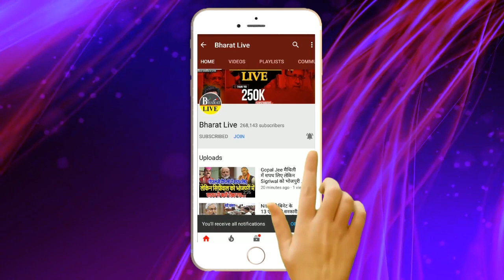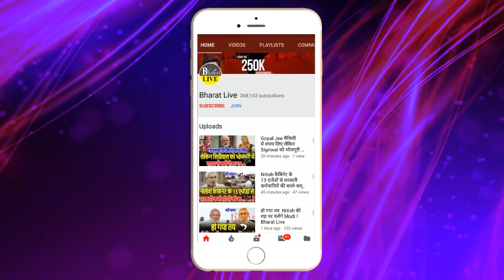Big Breaking !अभी अभी नीतीश अचानक दिल्ली रवाना रात में ही कई नेताओं से होनी है गुप्त मीटिंग !